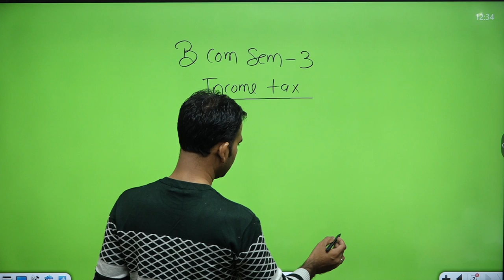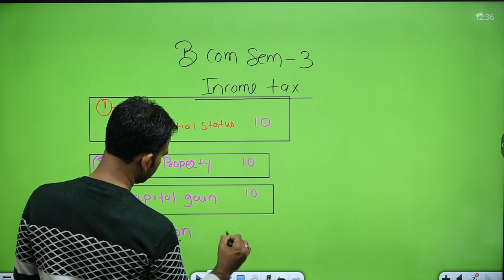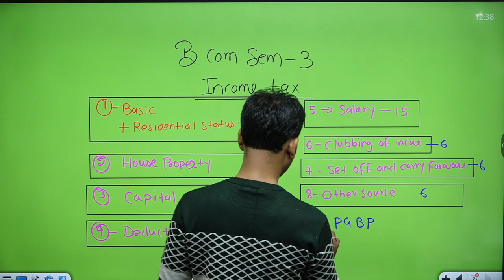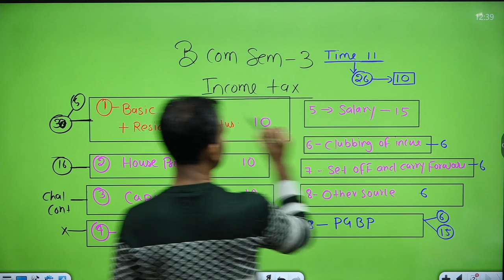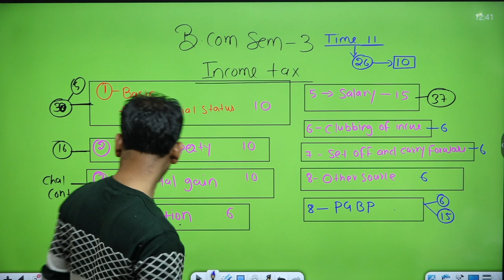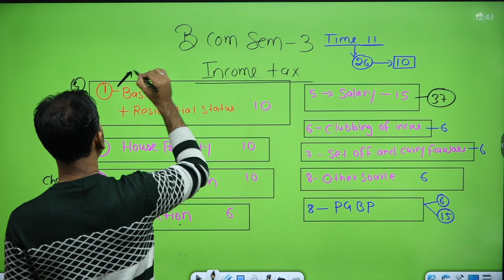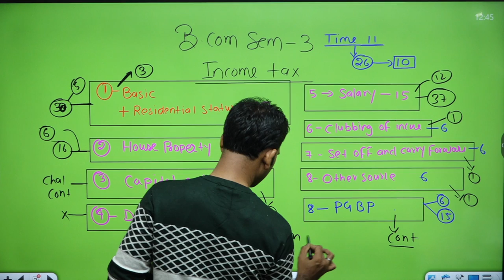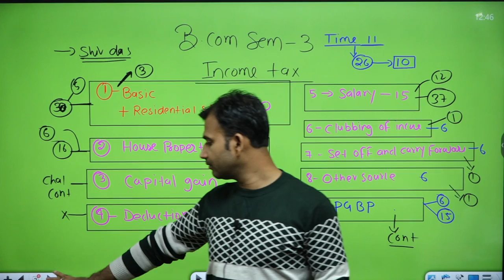INCOME TAX में कौन सा CHAPTER पहले करे || income tax for b.com class || bcom class || sol/du/soldu